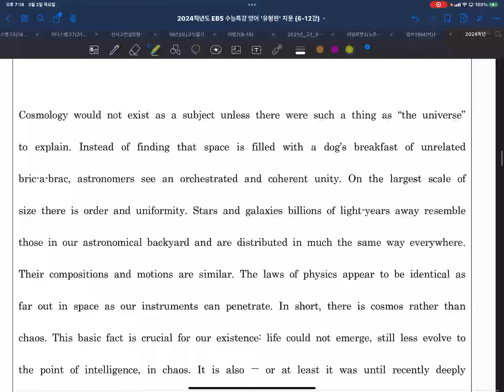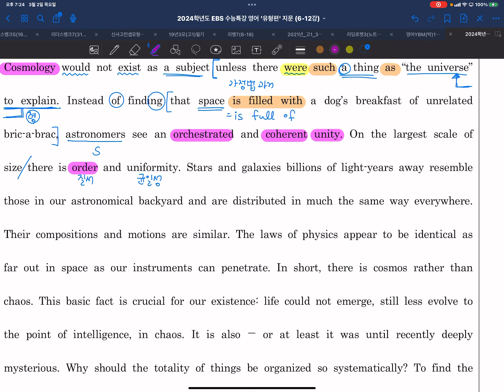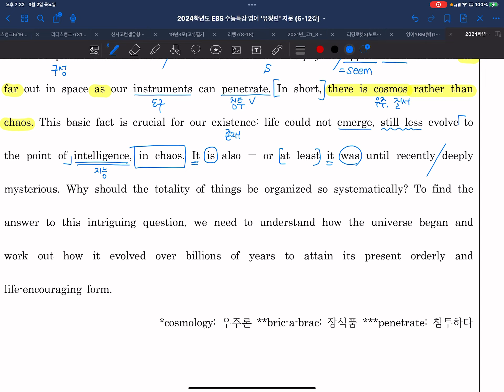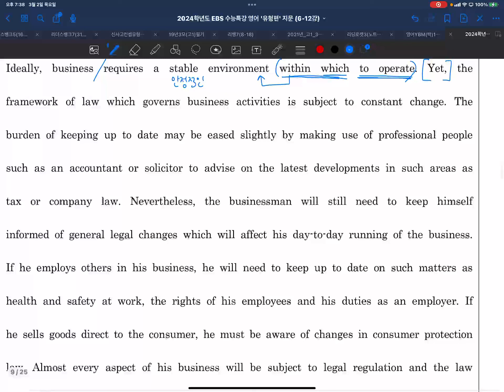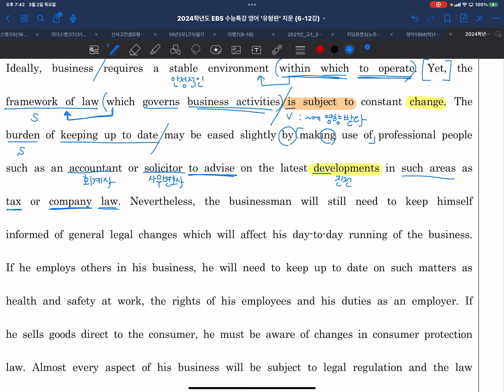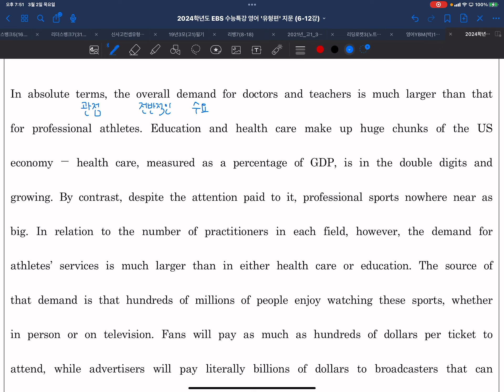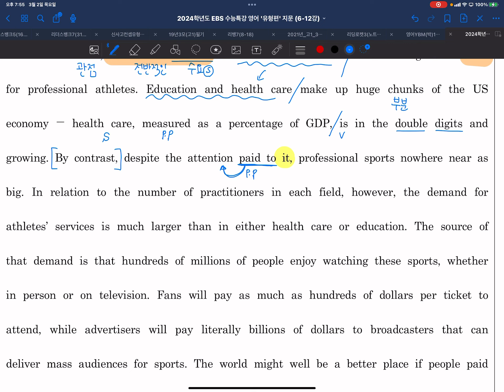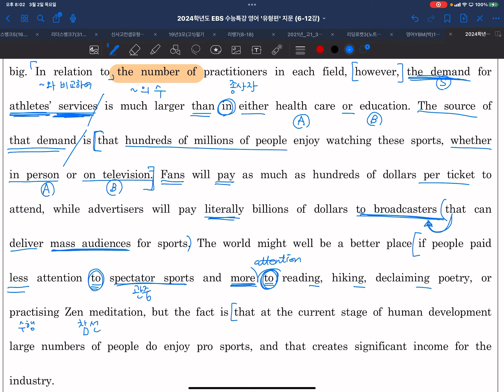23년수특7-2